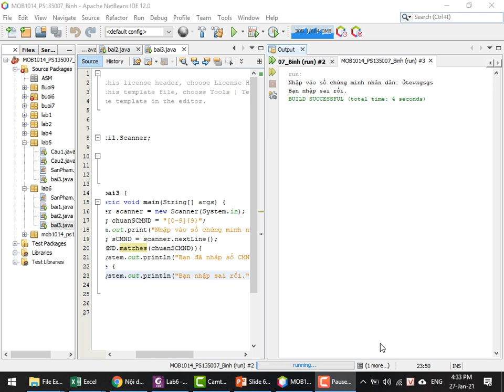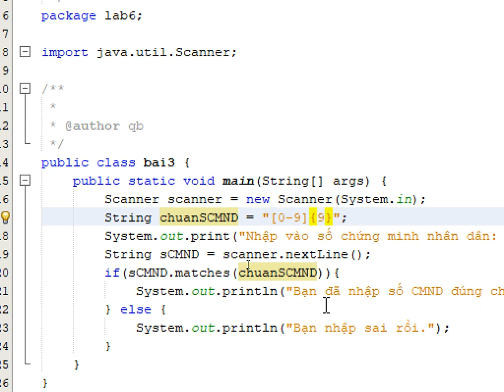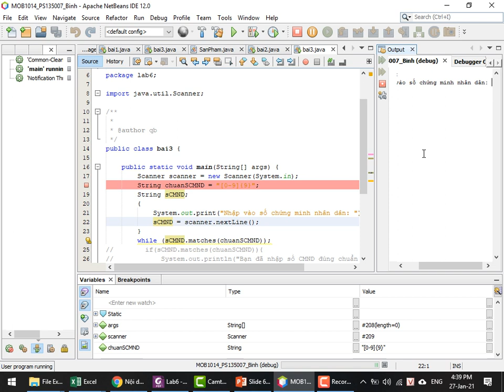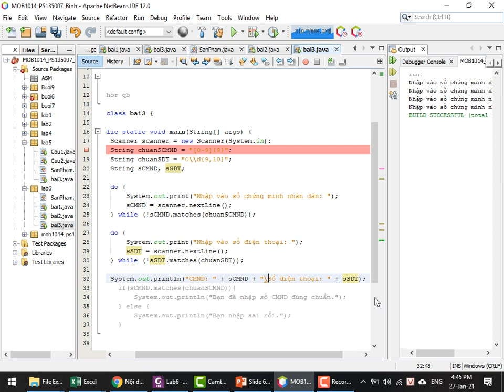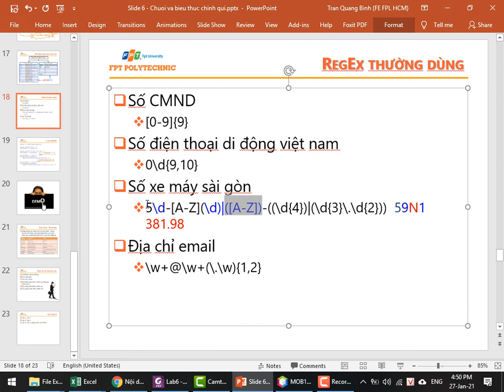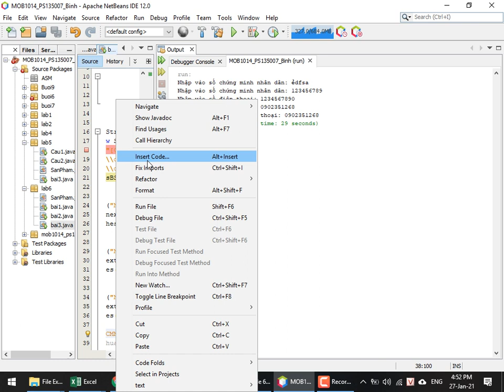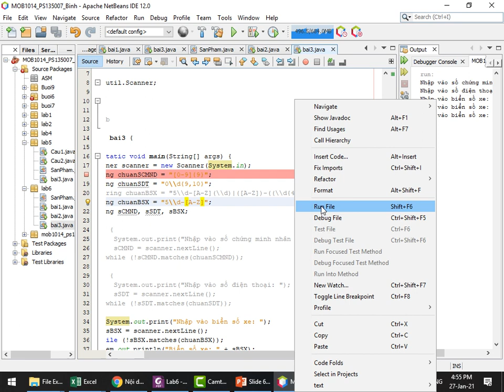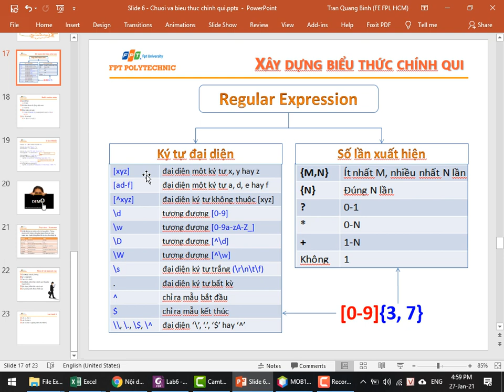MOB1014 - Java 1 - Lab 6 - Bài 3 - Biểu Thức Chính Qui Trong Java - Ràng Buộc Nhập Liệu Cho Ứng Dụng